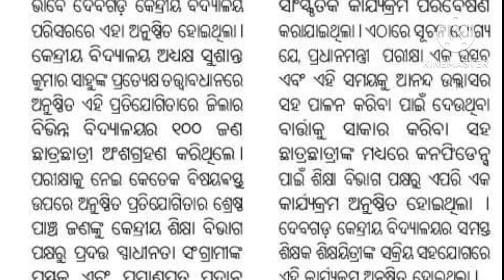PARIKSHA PE CHARCHA KV DEOGARH